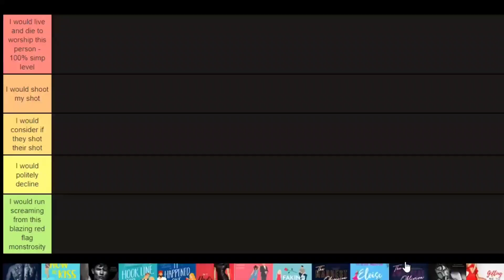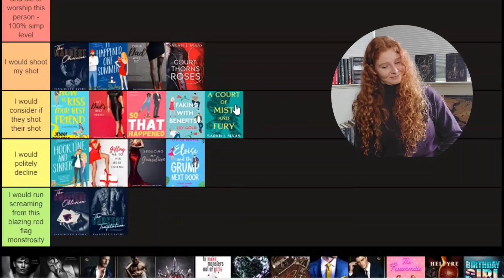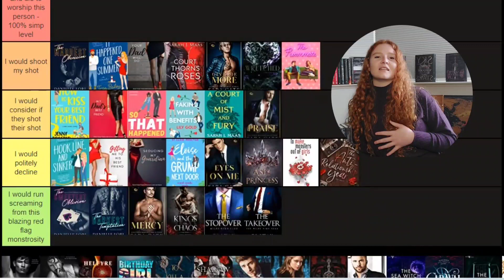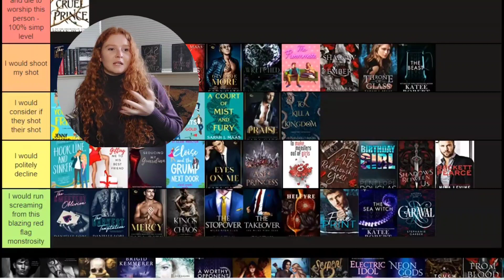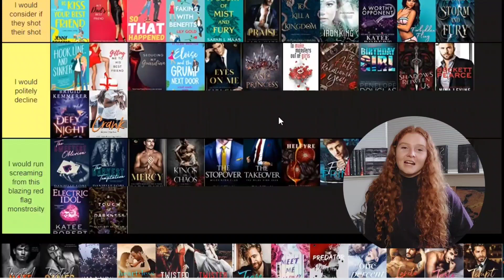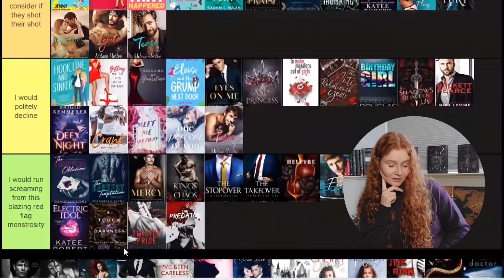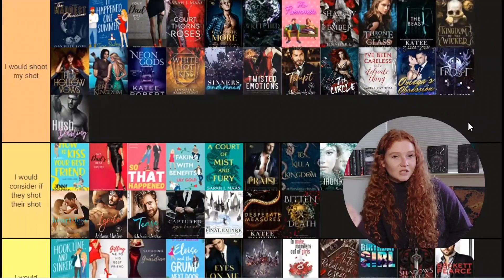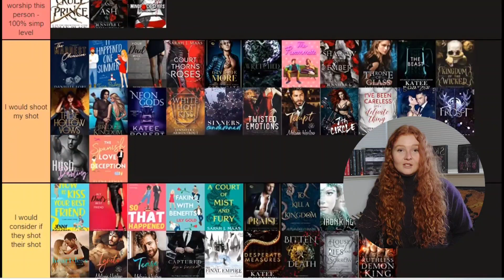Tier ranking romance books 📚 would I date them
Worship or run from? Reviewing my books of 2022 in terms of how much I want to date the characters.

What fictional character are you dying to take out?

Follow me for more content on
Goodreads: WelcomeToMyEscape